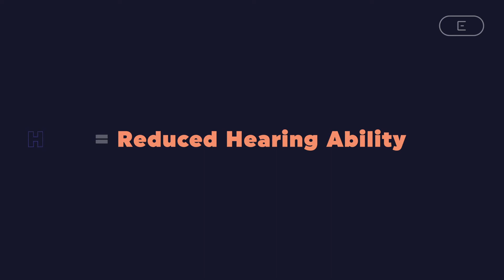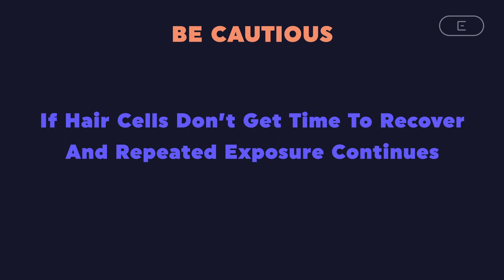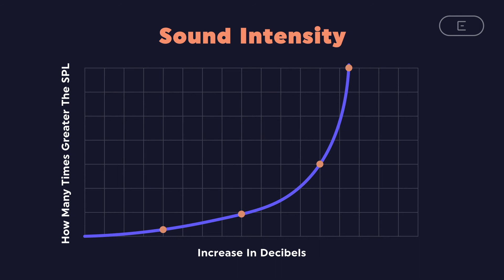Cambridge Professor Explains Hearing Loss and Ear Hair Cell Damage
Learn from Cambridge Professor, Brian Moore, how the hair cells in the ear work, but also how they can become damaged and cause hearing loss. Hearing loss can both be permanent and temporary, so in today's video we look at causes for both forms of hearing loss and how you can guard against them as an esports player.